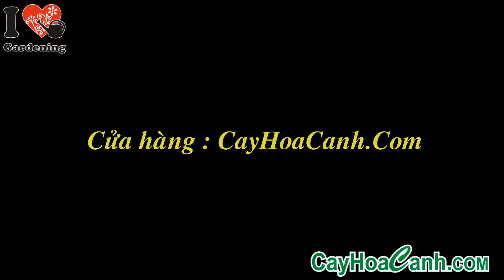CHĂM SÓC CÂY NGÂU TÀU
Cây ngâu tàu là loài bụi nhỏ, mọc cao khoảng 2 m, rậm cành, tán tròn. Lá ngâu tàu nhỏ hình trái xoan bề ngang chỉ khoảng 1 cm. Đầu lá nhọn hoặc hình nêm. Hoa nhỏ màu vàng, hoa tự bông dạng chùm. Hoa cho hương thơm thanh khiết. Cây Ngâu Tàu cũng có yêu cầu sinh thái về đất và ánh sáng khá rộng, nên dễ trồng và chăm sóc.